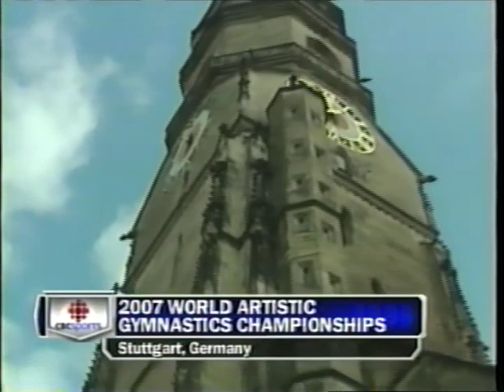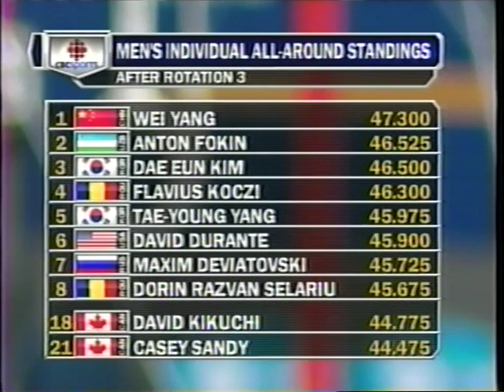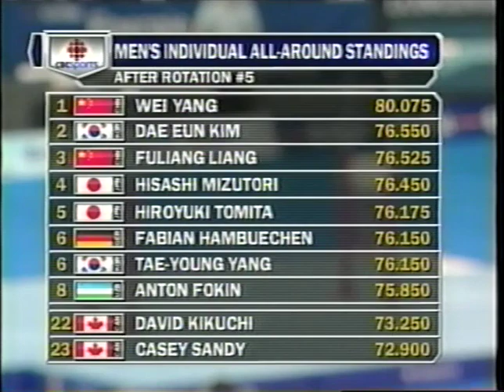2007 World Gymnastics Championships - Men's Individual All-Around Final (CBC)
CBC coverage of the Men's Individual All-Around Final from the 2007 World Championships in Stuttgart, GER